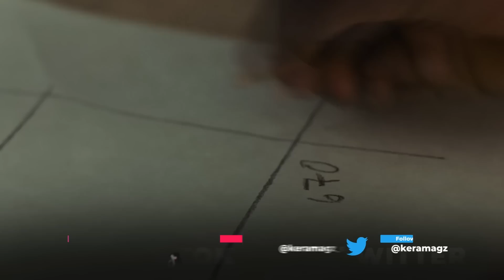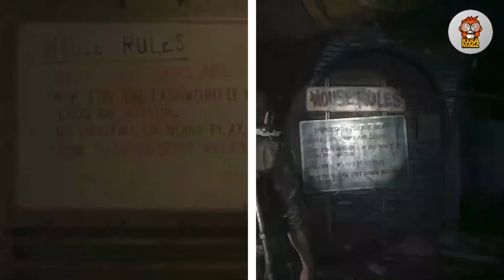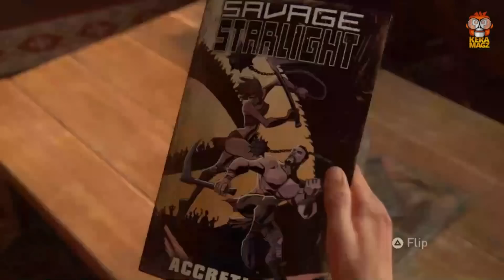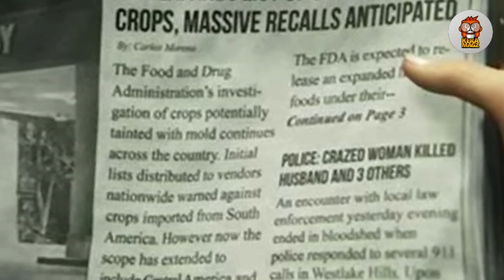THE LAST OF US EPISODE 5 BREAKDOWN EASTER EGGS & REFERENSI GAME